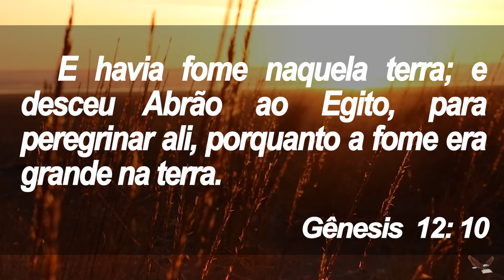Fique a Onde Deus te colocou - Manhã de Reflexão